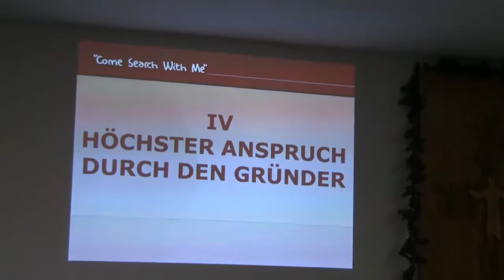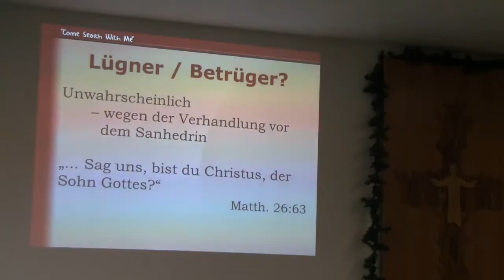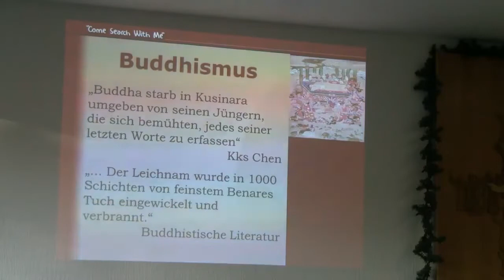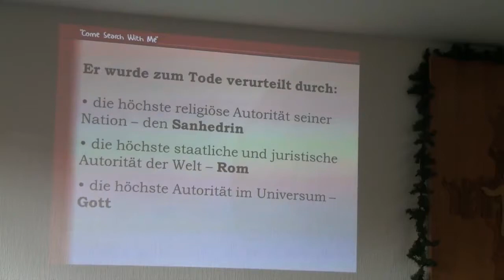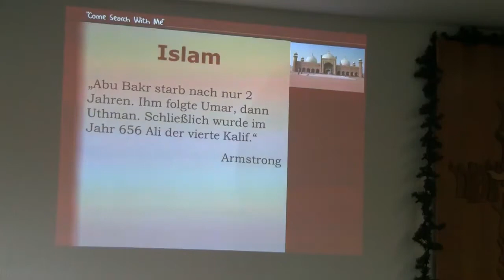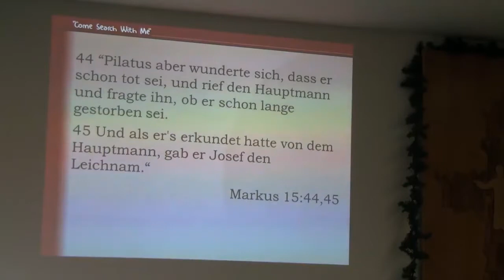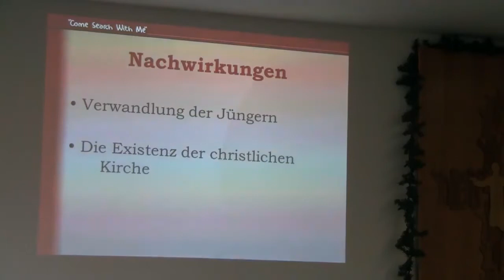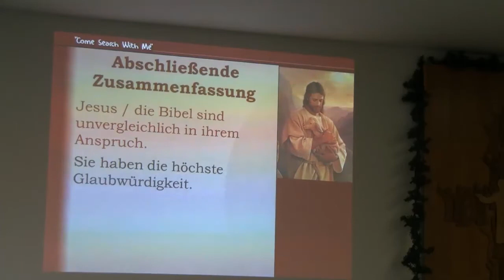Subodh Pandit: Gegenüberstellung verschiedener Religionsbegründer – ATS Youth Congress 2014